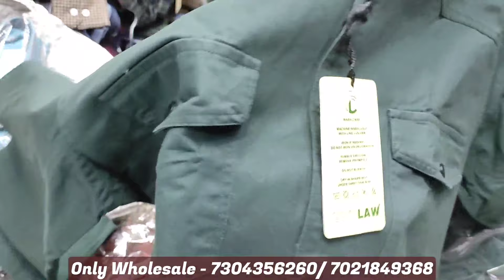Original Mill Fabric Shirts Manufacturer In Wadala / Stellar Mansion Market Wadala / THE S.A.K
Original Mill Fabric Shirts Manufacturer In Wadala / Stellar Mansion Market Wadala / SAK GARMENTS

Imported Shirts & Pants Manufacturer In Khar | Khar Wholesale Market Mumbai

Welcome to *THE S.A.K WADALA*!
🔥*ORIGINAL MILL SHIRT*🔥
🔥*WOOLEN T-SHIRTS*🔥

👉Best quality of men's Original Fabric shirts and T-shirt only  wholesalers

👉Our main office is  *SAK GARMENTS* WE DO HAVE  OUR BRANCH* IN WADALA
*CITY LAW SHIRT*
ADDRESS 1 (WADALA)
SHOP-211 , 2nd FLOOR,STELLAR MANSION MARKET WADALA, R. A. KIDWAI WADALA , MUMBAI - 400031

✅OUR OFFICIAL NUMBER FOR CONTACT OR DAILY UPDATES
Wholesale Only
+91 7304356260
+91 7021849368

Below Is All Our Playlist Watch Now 💎

informative video. Channel & YouTube are not responsible for your bad experience, loss, Fake item, Colour Bleed, Price Change etc. Thanks. ENJOY YOUR VIDEO EXPERIENCE

Like it, if you really think its worth. Share this to your known person in contact who gets benefit from you.

Connect with Clothing Mafia 2 on social media for the latest Market Vlogs, information about,
Cloth,Wholesaler,Manufacture,and much more:

CLOTHING MAFIA 2 This channel Owned by Shoaib khan and Yunus shaikh.